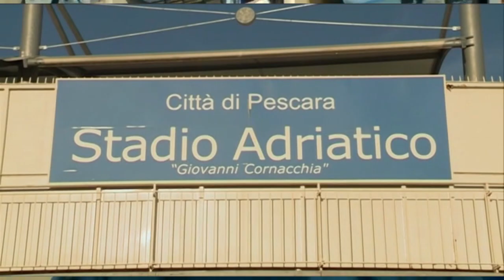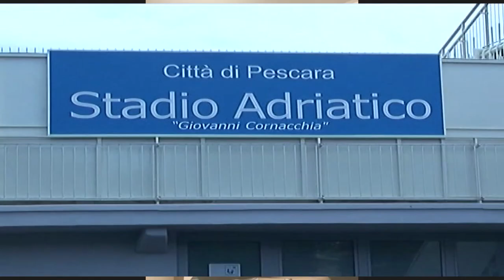Restyling Stadio Adriatico: il 10 gennaio incontro in Comune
Torna in auge il progetto di riqualificazione dello Stadio Adriatico Cornacchia. Se ne parlerà in un incontro al comune di Pescara lunedì prossimo cui prenderà parte anche la soprintendente Rosaria Mencarelli. Intanto oggi la squadra riprende a lavorare in forma collettiva agli ordini del tecnico Auteri